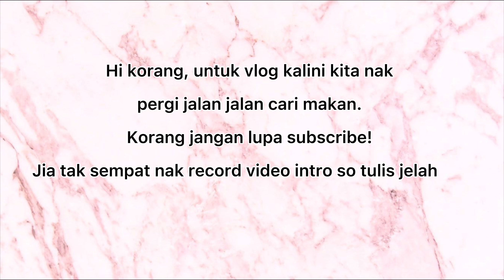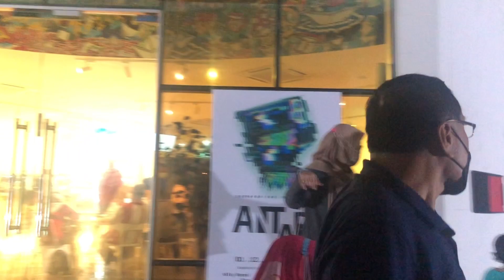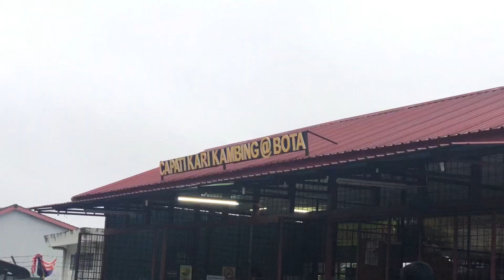RANDOM VLOG | Jalan-jalan cari makan | Malam Newyear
Video take; 31 December 2021